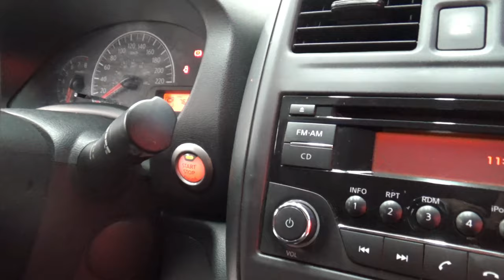Nissan / Versa / 2018 - 12548